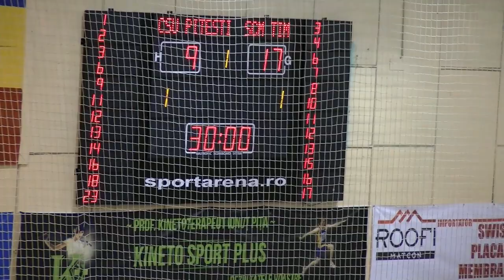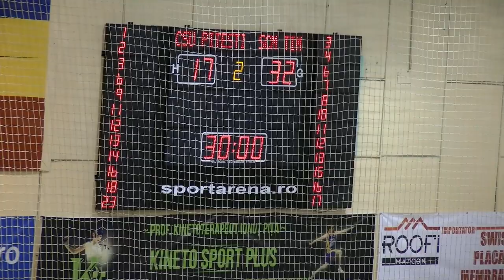CSU Pitești - SCM Poli Timișoara 17-32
Cupa României Fan Courier la handbal masculin, faza optimilor de finală